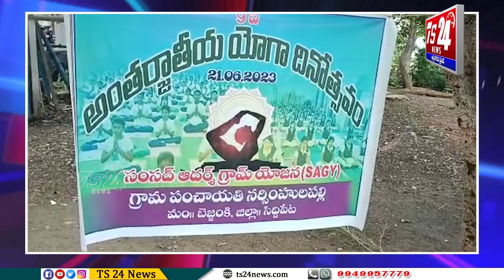అంతర్జాతీయ యోగా దినోత్సవం సందర్భంగా నరసింహులపల్లి గ్రామంలో యోగా దినోత్సవం |TS24 News